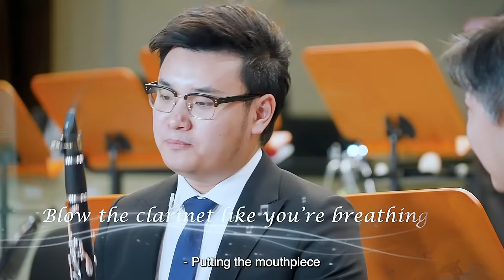Helpful Knowledge for Clarinet Learners Presented by Clarinetist Xue Guangyao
In today’s Music Class, we have invited Mr. Xue Guangyao, Clarinet Principal of the China Philharmonic Orchestra, to give us a mini-lecture on the clarinet. “Tonguing, Legato, Staccato”... he shares a series of helpful knowledge of clarinet playing from his performing experiences in this episode. Let’s get into the classroom with Mr. Xue and listen to what he has to say!
p.s. There are plenty of clarinet pieces for you to enjoy in this episode!